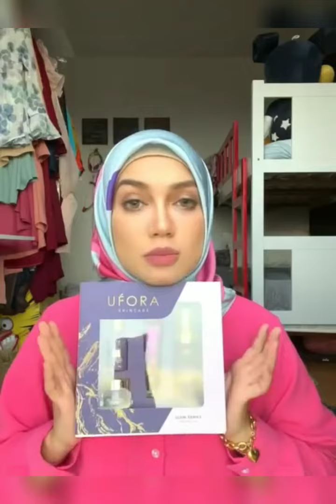Boom!! Puteri Sarah Terima Banyak Barang Misteri. Ini Yang Berlaku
Selamat datang ke youtube Tiktok.